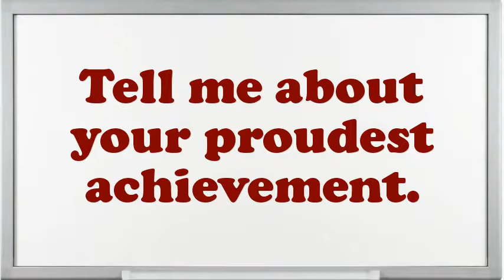Freight Sales Agent interview questions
Interview Questions for Freight Sales Agent.What are you doing if you worked as an Freight Sales Agent?What are the potentials of an elegant Freight Sales Agent?Why do you think you are eligible for the position of Freight Sales Agent?Give me an example of a high-pressure situation?How do you decide what gets top priority when scheduling your time?